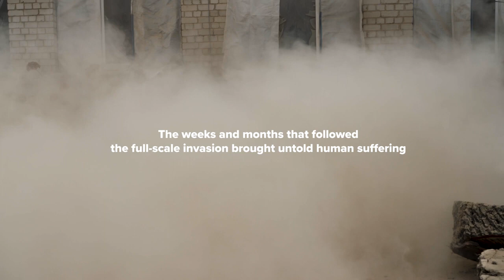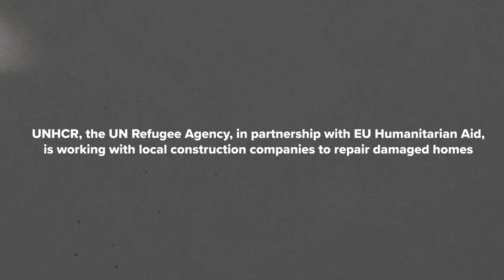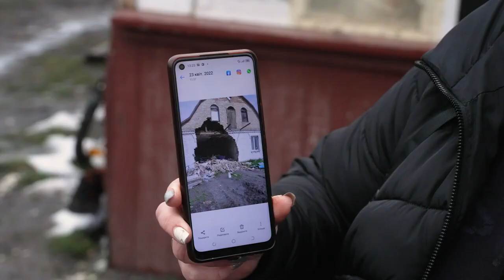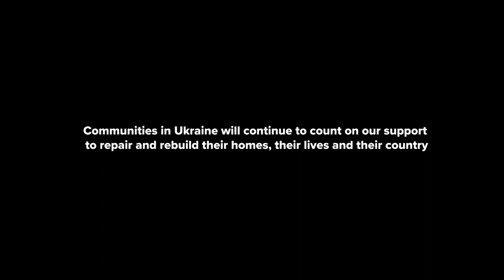Home repairs help restore Ukrainian communities shattered by war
Faced with huge destruction to civilian infrastructure, UNHCR Ukraine, with support from donors like ECHO,  carries out repairs to family homes. Light and medium repairs including replacing windows and doors and repairing damaged roofs and walls mean families can remain warm and secure in their own homes and communities rather than being forced to find alternative accommodation.